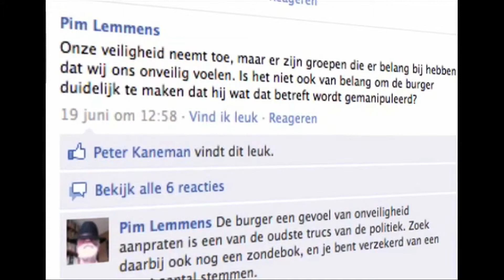Het Filosofisch Kwintet aflevering 1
Hoofdredacteur Marc Josten blikt kort terug op een bewogen eerste uitzending van Het Filosofisch Kwintet. Naar aanleiding van de discussie in het programma over 'veiligheid' en de reacties van kijkers op Facebook en Twitter heeft Josten een vraag waar we bewust over na dienen te denken...